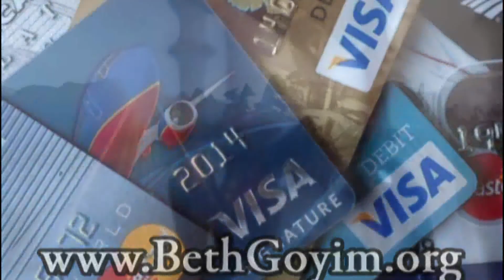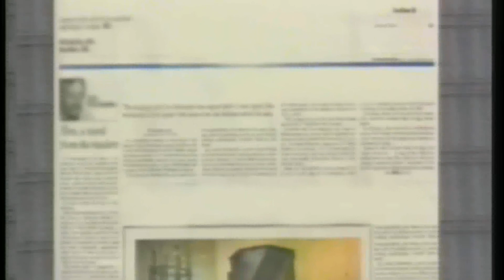BGMC TV E346 MESSIANIC TRIENNIAL PARASHA 021 HD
E346 BGMC TRIENNIAL PARASHA 21 B’RESHEET 24

Contents: Bride of Yitzchak secured by Avraham’s servant.
Characters: Avraham, servant, Bethuel, Levan, Sarah, Yitzchak.
Conclusion: God leads in every detail of our lives.

MAJOR 1
SECTION 01: V1-2 Put your hand under my thigh
SECTION 02: V3-4 to choose a wife for my son Yitz'chak
SECTION 03: V5 Suppose the woman isn't willing
SECTION 04: V6-7 he will send his angel ahead of you
SECTION 05: V8-9 The servant put his hand under the thigh of Avraham